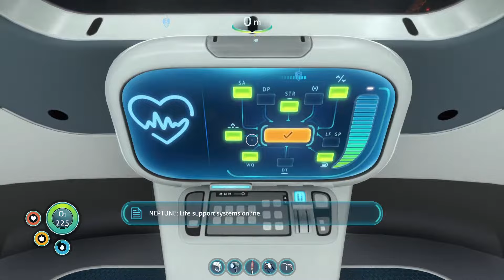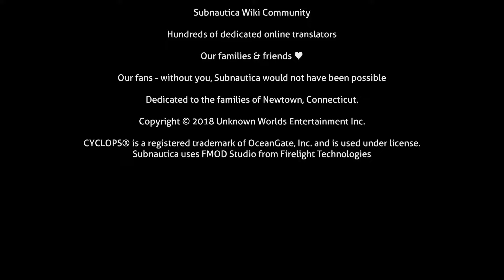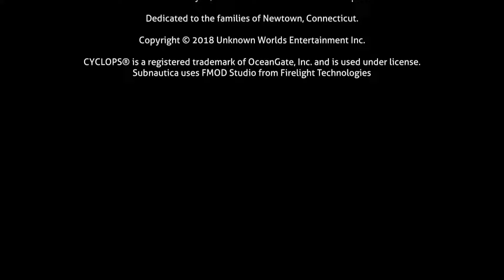Subnautica Critique - Survival Game Standout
This is a re-upload of the video I made on a previous channel, originally uploaded on August 3, 2021. Timestamps and corrections are below.

This is an in-depth review of Subnautica, discussing it's gameplay, exploration, and story, among other things. This game offers a unique experience that's unlike any survival game I've played, and it's worth playing if you want to walk away with something memorable.

Chapters
0:00 - Introduction
1:27 - Early Game
5:58 - The World & Exploration
13:18 - Resource & Item Management
16:23 - Vehicles
23:38 - End Game
30:16 - The Story
35:43 - Final Thoughts

Corrections
23:12 - I said the Prawn Drill Arm is probably the most important upgrade in terms of progression, but didn't really elaborate and instead said how it's not super useful in the endgame. It's important strictly for progression because it's the most reliable way to farm Kyanite - I didn't actually know Kyanite even came in single crystals until long after I had gotten it in resource deposits. In that sense the Drill Arm is important for progression since Kyanite is essential for the Escape Rocket. It just doesn't have as much diverse use outside of that.

27:41 - I said that you need one Blue Tablet to unlock the full Primary Containment Facility. I talk about this in more detail pretty soon after but you actually need two - one for the entrance, and one to access the aquarium.

28:53 - I said that you'll have to leave the Lava Lakes/ILZ with a Prawn or Cyclops. This isn't always true since there are lots of fast travel portals in the containment facility which can bring you back to the surface faster. It does help with the monotony a bit and I should have considered it more when criticizing this part of the game, but the portals also don't lead you to the most convenient places so I don't quite think it's a good enough solution.